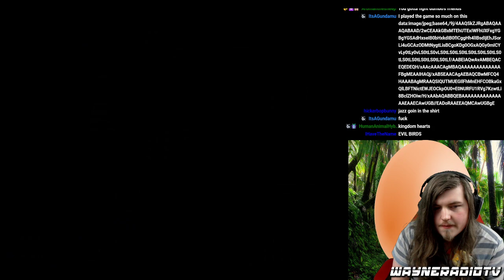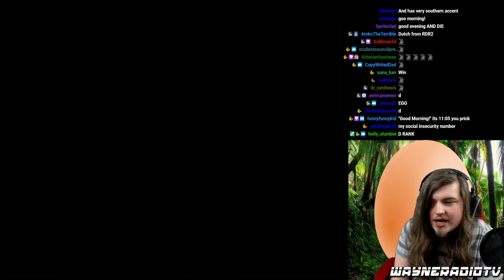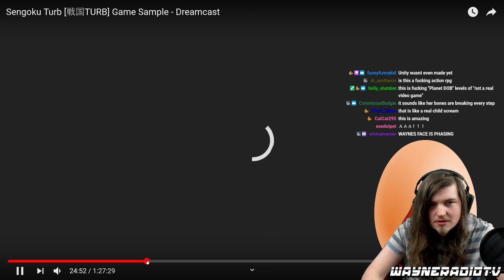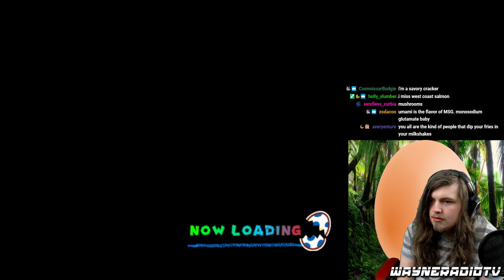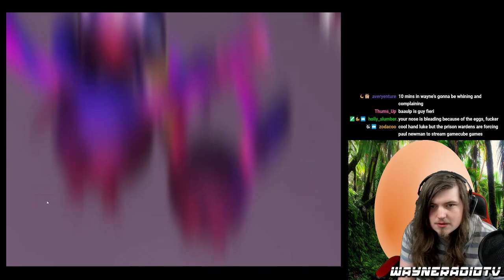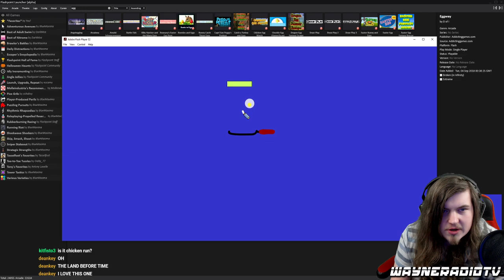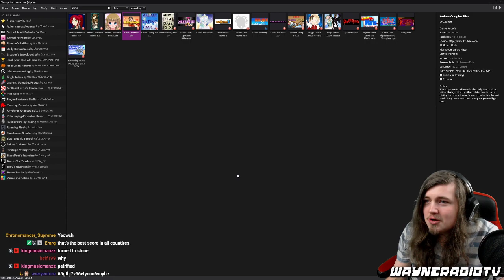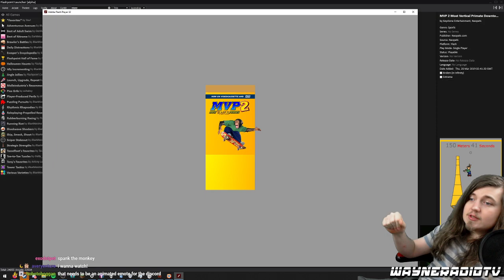Wayneradiotv - Billy Hatcher and the Giant Egg Stream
Wayne tries another game from his childhood. Will it hold up? Or will it be torture like all the other old games for kids. Originally streamed: 11/18/2019. Original Title: "This Boy Hatches Eggs for 10 Minutes Like It's NOTHING".